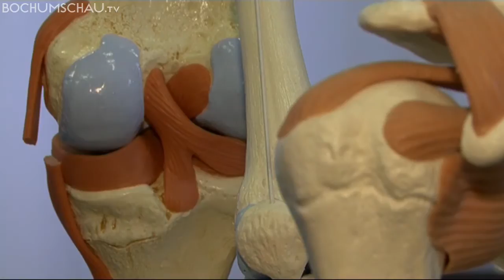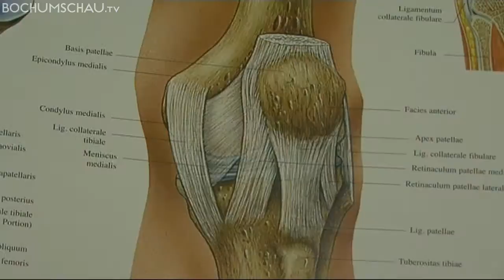VIKTORIA KLINIK BOCHUM - Behandlung von VfL Bochum Spieler Patrick Fabian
Es gibt sicherlich einige Geburtshelfer in Bochum, die können stolz darauf verweisen, dass sie von der Anzahl her, einen ganzen Stadtteil voller Bochumer in die Welt geholt haben. Ähnlich lautet die Bilanz von Dr. med. Alexander Rosenthal. Der macht zwar nicht "in" Geburten, sondern "in" Knien, ist dort aber seit 1992 so erfolgreich tätig, dass man ihn auch den Kreuzband-König von Bochum nennt. Und der hat zur Zeit einen ganz besonderen Patienten: VfL Bochum Spieler Patrick Fabian